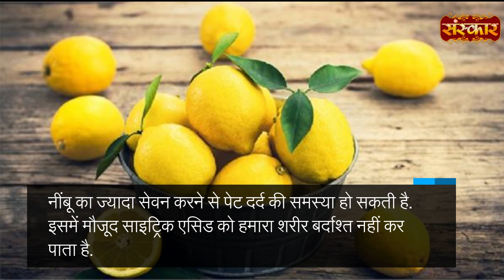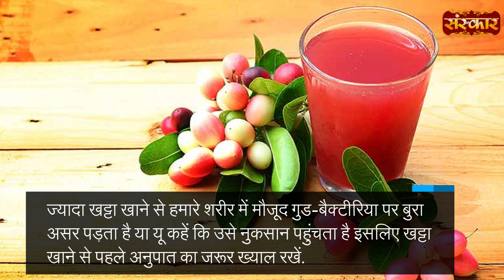Health Tips in Hindi : न खाएं ज्यादा खट्टा हो सकते हैं परेशान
* गर्मी के कारण हो रहा है डिहाइड्रेशन तो करें ये घरेलू उपाय | Health Tips In Hindi
* बस इन पांच उपायों से दौड़ी आएगी नींद...आजमा कर देखिए || Health tips
*रोकना चाहते हैं झड़ते बाल तो अपनाएं ये उपाय || Health Tips
*असहनीय माइग्रेन के दर्द में राहत पाने के लिए करें ये 5 उपाय II Health Tips
*अगर आप हैं कमजोरी से आने वाले चक्कर से परेशान तो जरूर देखिए ये वीडियो II Health Tips